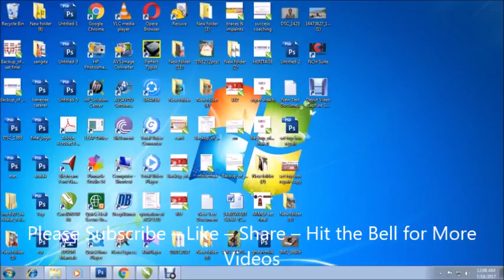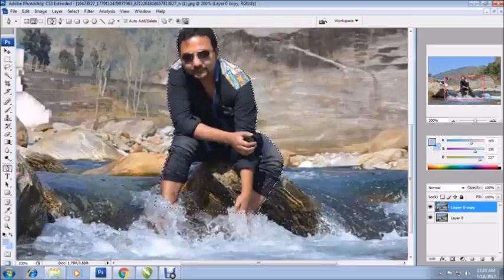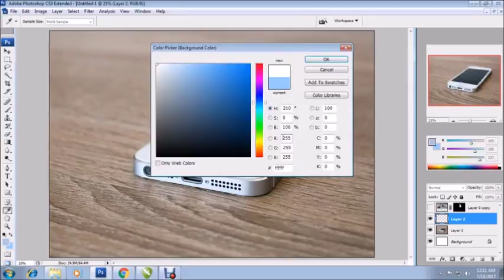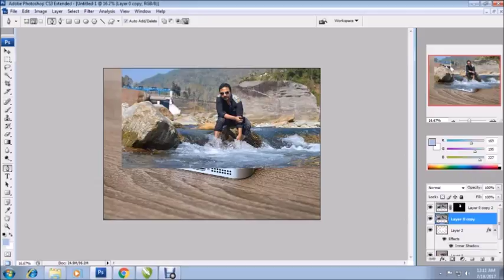How to 3d Photo Editing in Photoshop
photos
photo
online photo editor
my pictures
online image editor
my photos
photograph
picture editor
best photo editor
pictures pictures
picture
images photos
photography images
photo editor